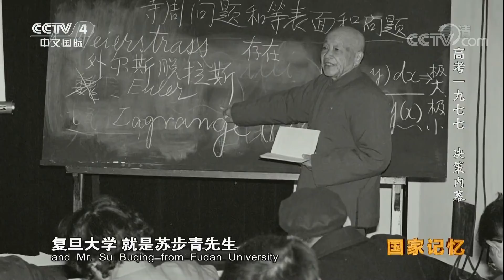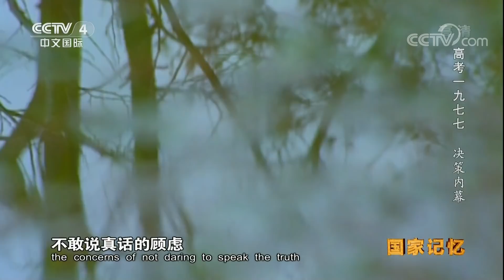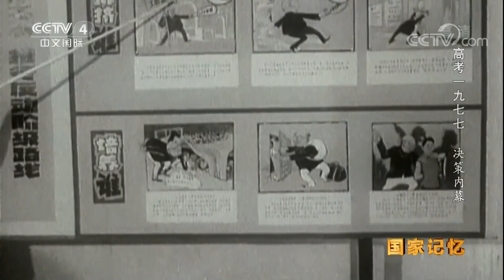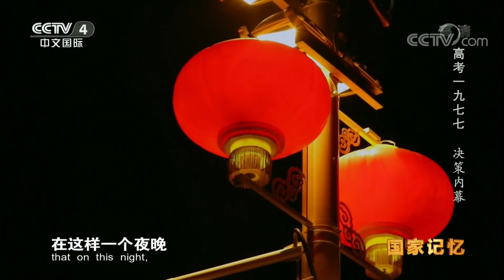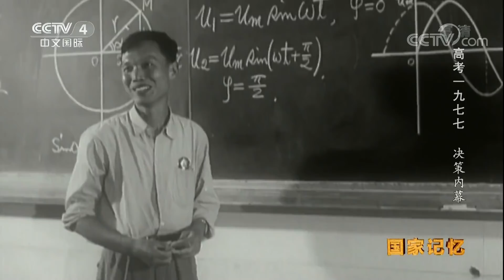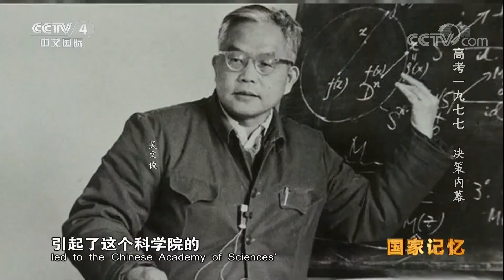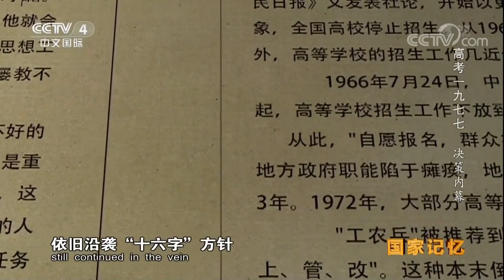《国家记忆》 20171205 高考一九七七 决策内幕 | CCTV中文国际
【节目简介】
《国家记忆》以“为国家留史，为民族留记，为人物立传”为宗旨，展现党史、国史、军史中的重大历史事件、各领域重大工程建设、揭秘重大决策背后的故事、讲述各阶层各时代代表性人物，记录讲述党的奋斗史、创业史、中国特色社会主义探索史、改革开放进程史。